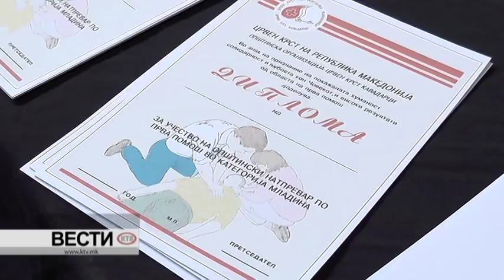КТВ ВЕСТИ - ПОНЕДЕЛНИК 13.05.2019